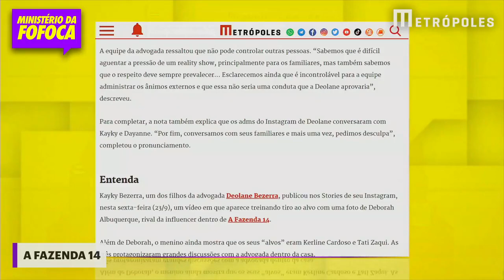Equipe de Deolane se pronuncia após vídeo com tiro ao alvo em peoas | Ministério da Fofoca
A equipe de Deolane Bezerra se pronunciou, na noite desta sexta-feira (23/9), sobre o vídeo em que o filho e a irmã da advogada, Kayky e Dayanne Bezerra, aparecem praticando tiro ao alvo com fotos de Deborah Albuquerque, Tati Zaqui e Kerline. As peoas são consideradas rivais da viúva de MC Kevin.

Ministério da Fofoca, toda terça e sexta-feira, às 11:33